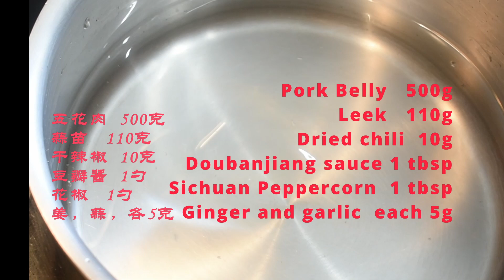蒜苗炒回锅肉；麻辣回锅肉；Twice-cooked Pork Belly；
简单食材：
五花肉  500克
蒜苗   110克
干辣椒  10克
郫县豆瓣酱  1勺
花椒   1勺
姜，蒜，各5克

Ingredient:
Pork Belly   500g
Leek   110g
Dried chili  10g
Doubanjiang sauce 1 tbsp
Sichuan Peppercorn  1 tbsp
Ginger and garlic  each 5g